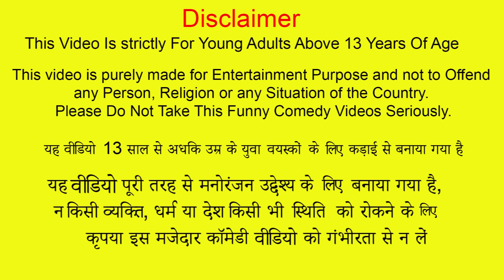Bamboo Fish Wala Sea Food Fish Fry Street Food Hindi kahaniya Hindi Moral Stories Comedy Funny Video